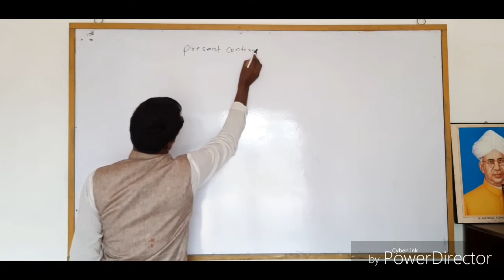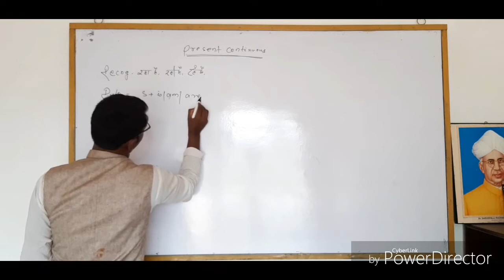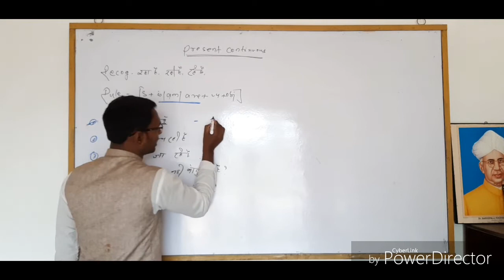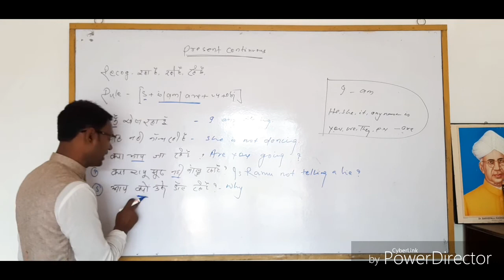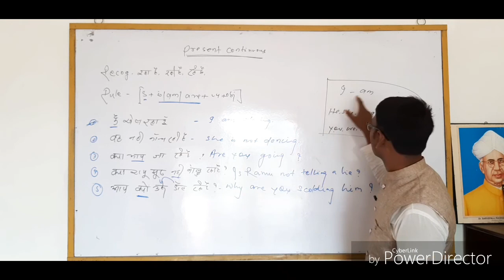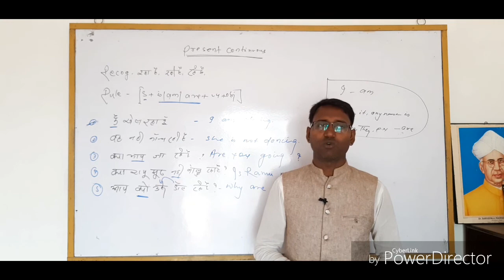Present continuous Tense ( एक बार जरुर देखें अगर आप अंग्रेज़ी सिखना चाहते हैं ! )